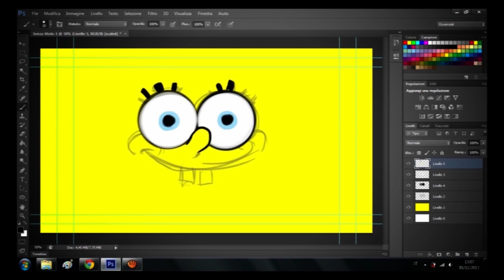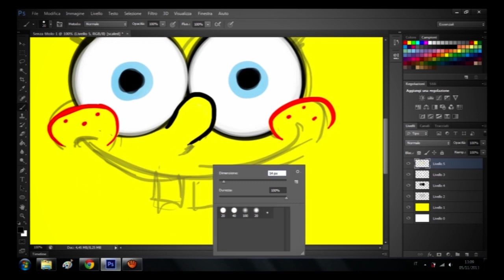Spongebob - non insegna nulla? ECCHISSENEFREGA!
▂ ▃ ▄ ▅ ▆ ▇ █ !LEGGI la descrizione VIDEO! █ ▇ ▆ ▅ ▄ ▃ ▂
Torna dopo moooolto tempo la rubrica prima di questo canale. con uno scoppiettante argomento. Spongebob è figo ragazzi, e mi fotte sega se è per bambini, io lo apprezzo perché mi fa piegare in due dalle risate!